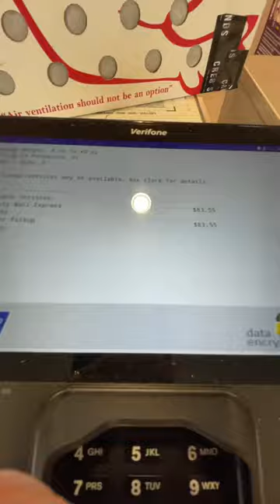Shipping some Racing pigeons to my friend in Florida